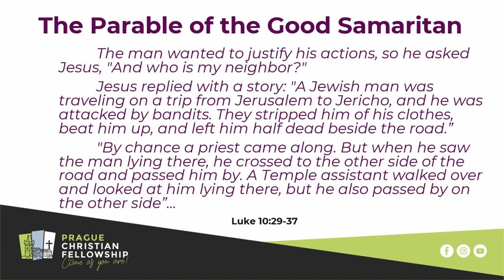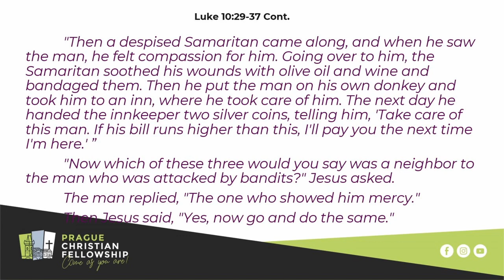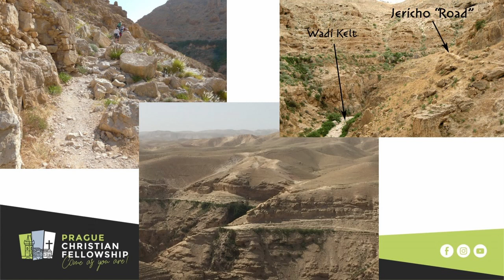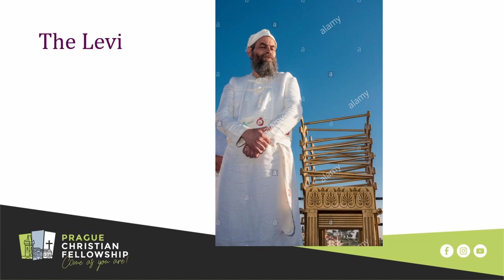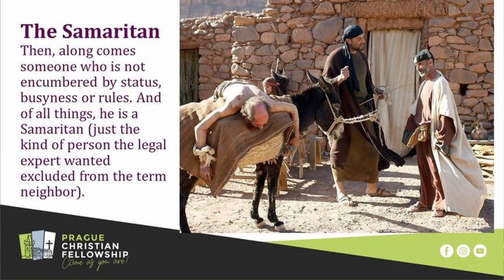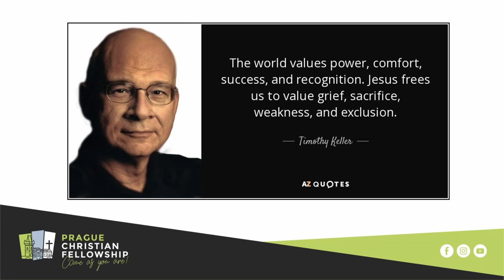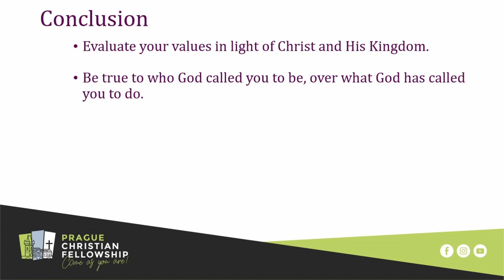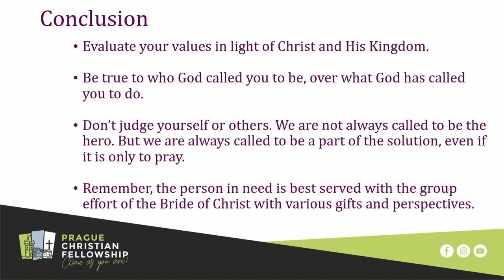The Parable of the Good Samaritan by Pastor John Mullen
Worship led by Miranda Berg and Sermon "The Parable of the Good Samaritan" by Pastor John Mullen - September 19, 2021
praguefellowship.cz/